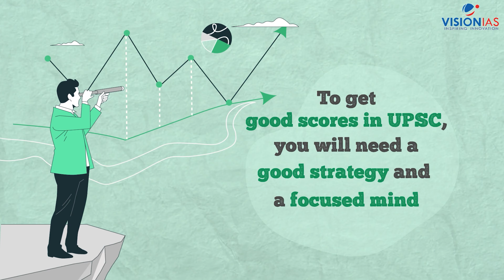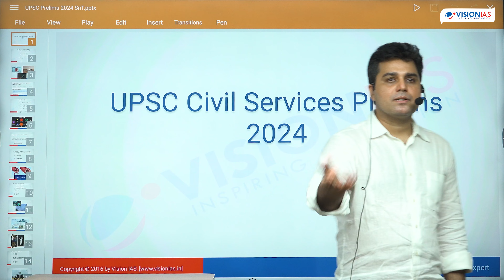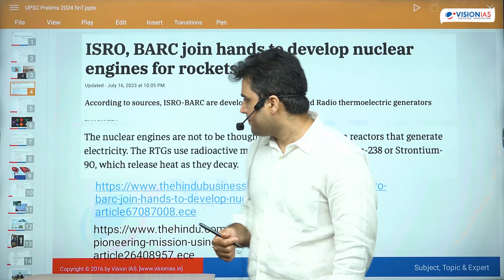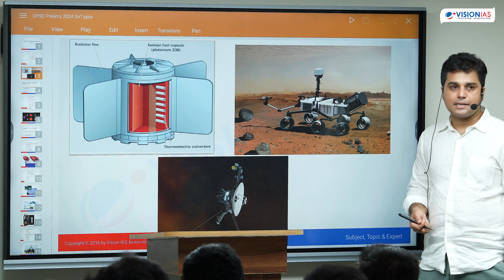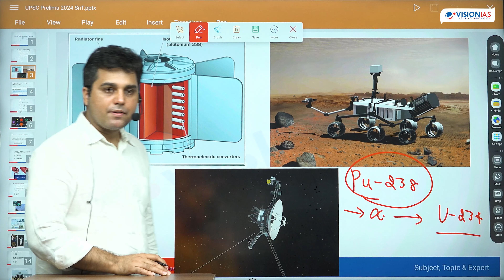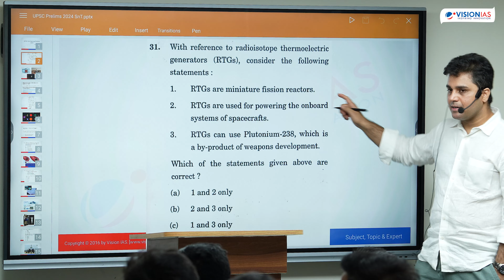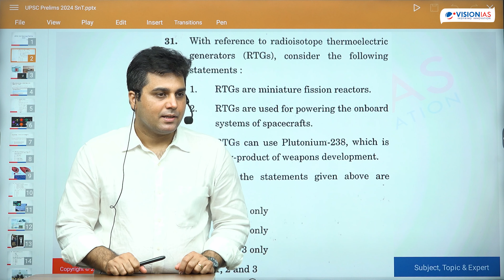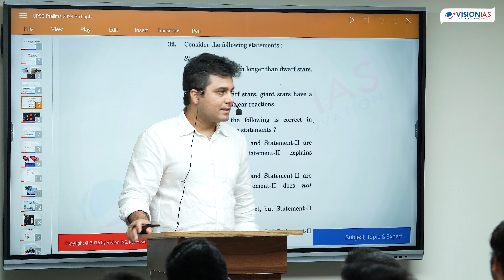UPSC Prelims 2024 | Analysis & Discussion | Science & Technology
VisionIAS' Analysis | Expected Cutoff UPSC CSE 2024 GS Prelims: 95-100

Watch comprehensive 'Analysis & Discussion Session' for UPSC CSE Prelims 2024 General Studies.

Gain valuable insights into this year's paper patterns and trends, enabling you to predict your performance and align your preparation strategy effectively.

Classroom programs are also available at Vision IAS centres in Lucknow, Jaipur, Hyderabad, Pune, Chandigarh, Ahmedabad, Bhopal, Bengaluru, Jodhpur
*GS Mains Advance Course 2024*

Enrol now and ace your UPSC CSE Mains exam with comprehensive study material, focused coverage of challenging topics, mini tests, and Mains 365 current affairs classes.

*Ethics Case Studies Classes 2024*

Join our Ethics Case Studies Classes for targeted preparation, including daily assignments, live discussions, and personalized doubt resolution.

*Sandhan Personalised Test Series*

Access 15000+ Vision IAS and UPSC PYQs to create your own Test for targeted revision and practice.

*All India Prelims and Mains Test Series*

Join the Vision IAS Prelims and Mains All India Test Series.

*Essay Enrichment Program 2024*

*Monthly Current Affairs Revision Program 2025*

*Quick Revision Classes I Prelims 2024*

Boost your PRELIMS 2024 revision with Vision IAS' exclusive program 'Quick Revision Classes'

Lose no time and edge closer to your goal!

*Smart Quality Content*

For smooth understanding, learning, retention and reproduction for UPSC CSE, download Smart Content
*Quick Revision Material*

*Lakshya Integrated Mentoring Programme 2025*

*All India General Studies Prelims Test Series 2025*